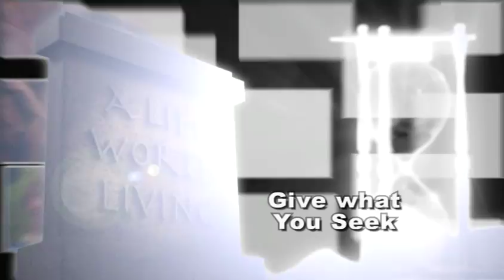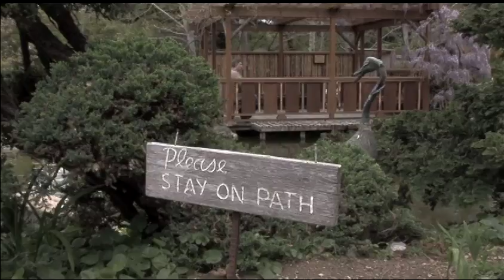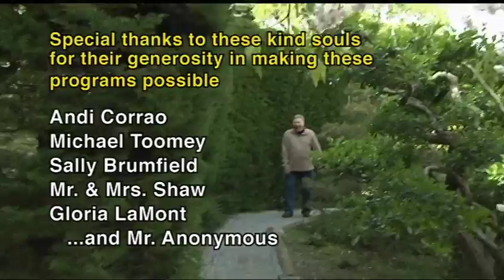"Give What You Seek"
Episode 5 of 8 from the "Aspire!" series "A Life Worth Living"